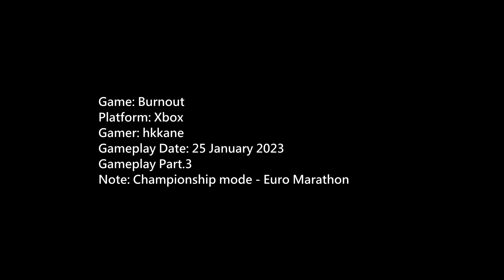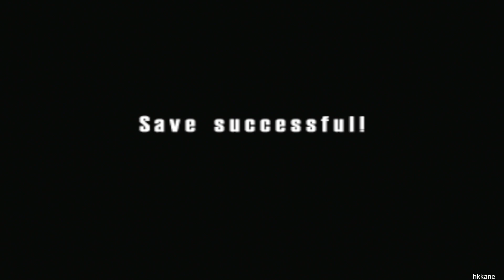Burnout Xbox Championship mode - Euro Marathon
Game: Burnout
Platform: Xbox
Gamer: hkkane
Gameplay Date: 25 January 2023
Gameplay Part.3
Note: Championship mode - Euro Marathon